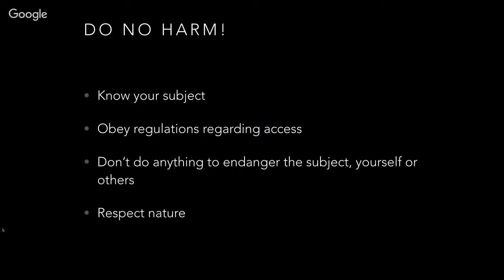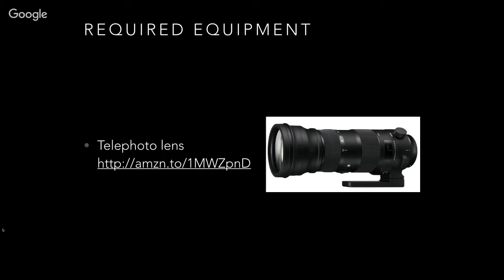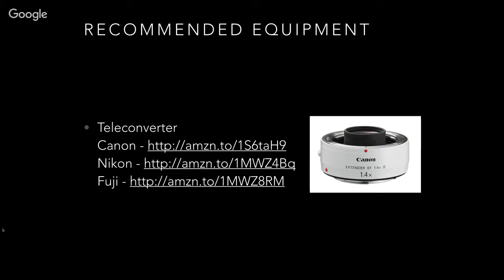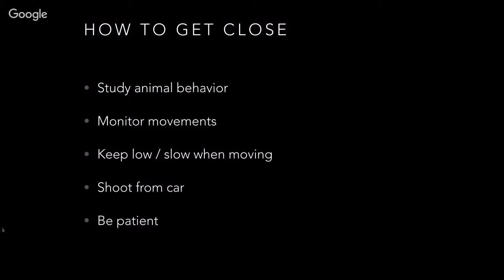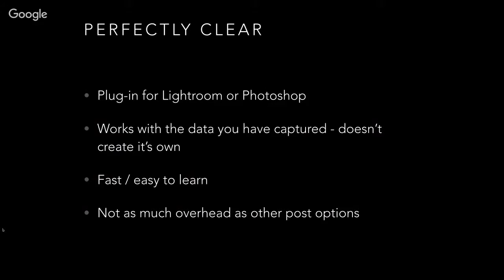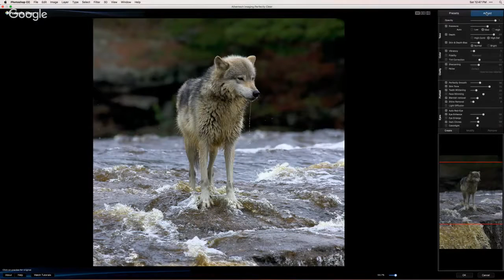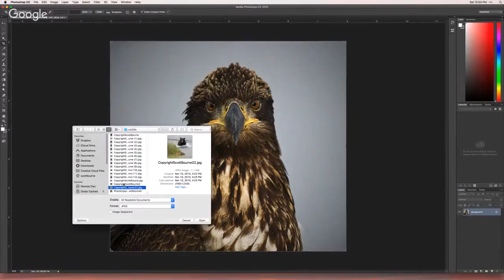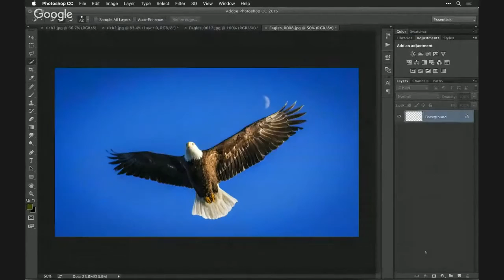Making Compelling Wildlife Photographs with Scott Bourne